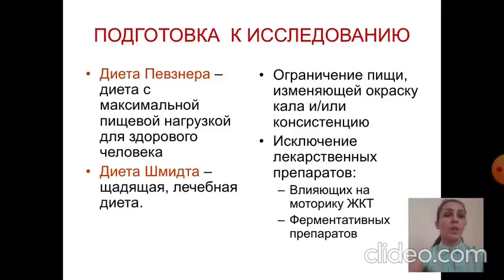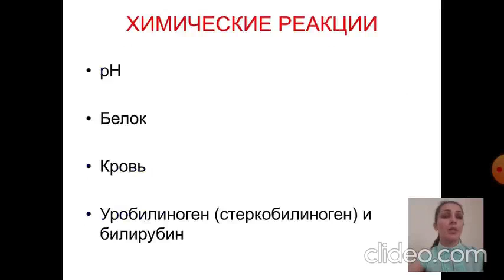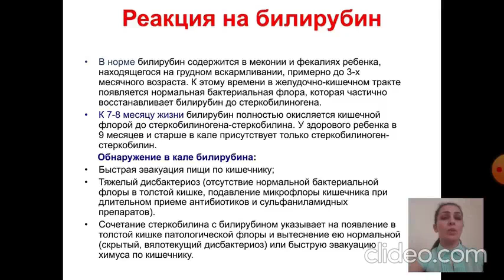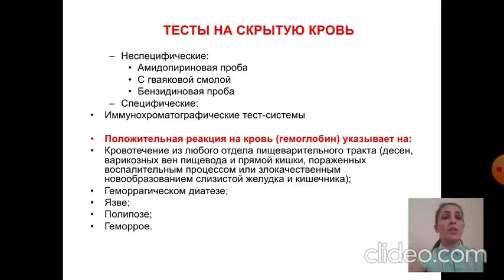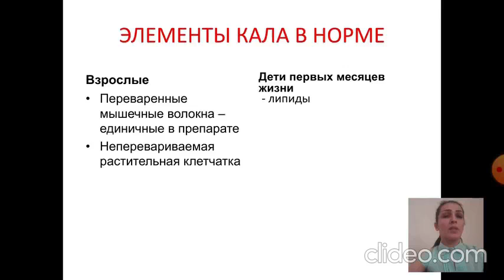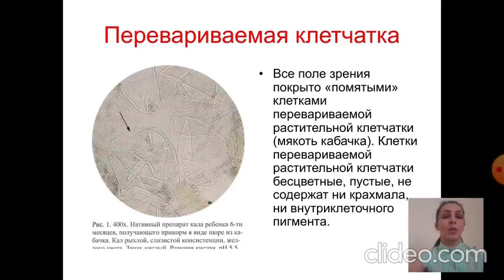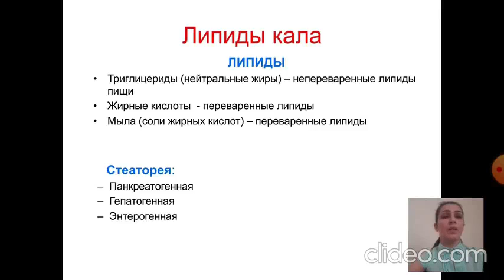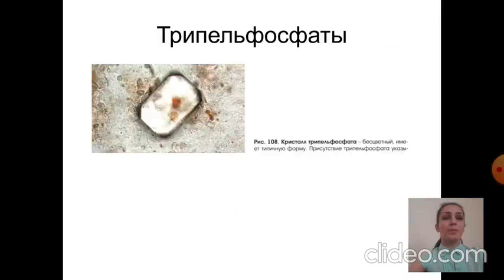Лабораторный анализ кала